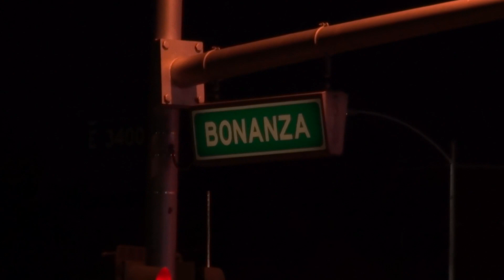Scene Briefing: 1-26-16 Bonanza and Pecos OIS with Armed Car Thief Suspect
LVMPD Captain Matt MCCarthy provides a quick briefing from the scene of an officer involved shooting involving the capture of an armed car thief suspect.